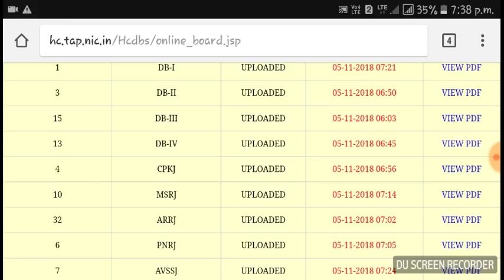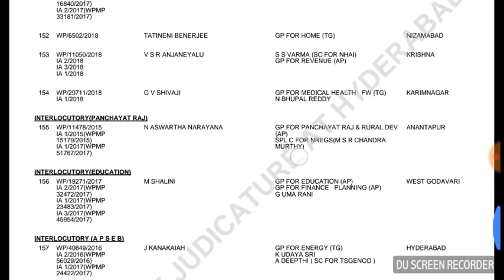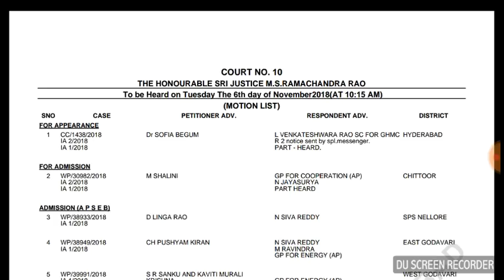Telangana junior Panchayat secretary court case November 5th new update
Hi friends in this BSK Competitive Adda youtube channel i upload maths shortcut tricks, current affairs and all govt job notifications.

competitive exams,
all competative exam,
quantitative aptitude,
government jobs adda,
aptitude class,
aptitude,
govt jobs in telangana,
aptitude coaching,
aptitude training,
mixtures and alligations,
placement aptitude,
ssc mts,
clerical exam,
latest jobs in telangana state,
central government jobs notifications latest,
ap latest job notifications 2018,
job notifications,
govt job notifications,
today job notifications,
ts latest notification,
appsc latest notifications 2018,
latest jobs,
tspsc latest notification,
maths tricks,
maths shortcuts,
maths short tricks,
maths,
cds maths shortcuts,
ssc maths short concept,
fast maths,
maths magic tricks,
maths short tricks for railway group d,